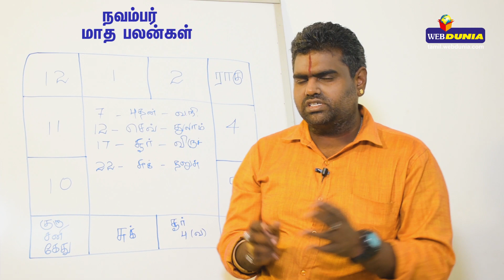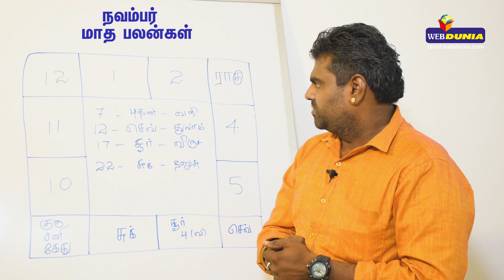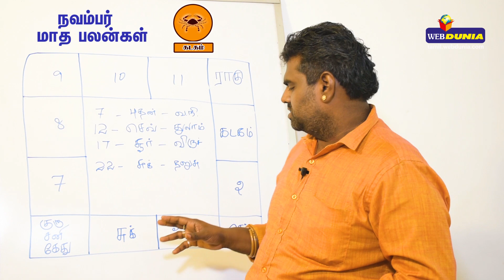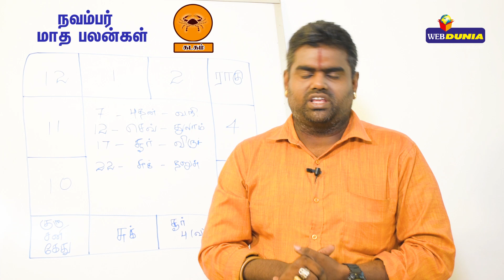Kadagam Rasi | November Month Rasi palan 2019 | Cancer | கடகம் ராசி நவம்பர் மாத ராசிபலன் 2019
குருபெயர்ச்சி சிறப்பு பூஜை தொடர்புக்கு
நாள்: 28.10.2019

நவம்பர்  மாத ராசிபலன் கணித்து, வழங்குபவர் பெருங்குளம் ராமகிருஷ்ண ஜோஸ்யர்.